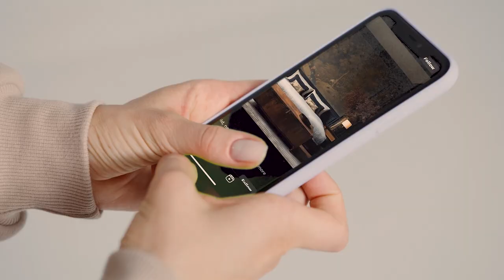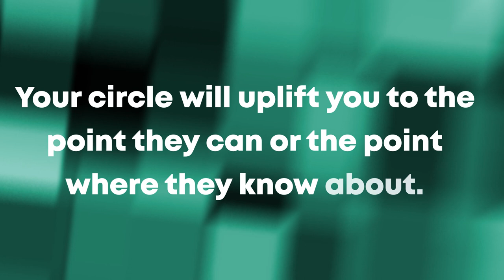Life is fickle and only change is permanent. How my life changed in a year in the UK 🇬🇧